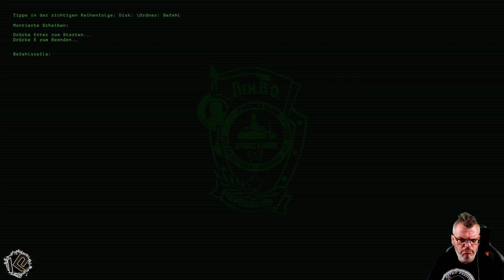☢️Let's Play Chornobyl Liquidators | Folge 10 | PC Hacken